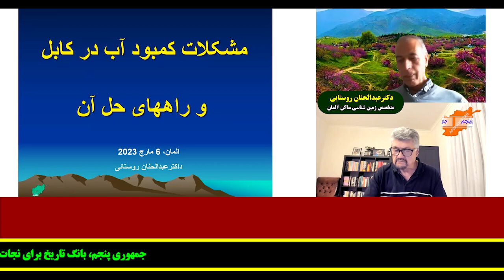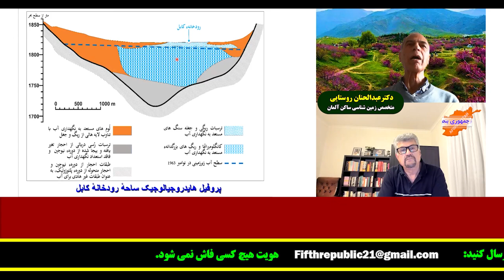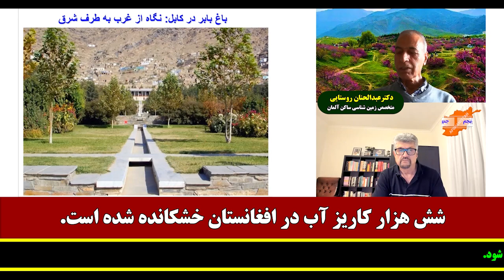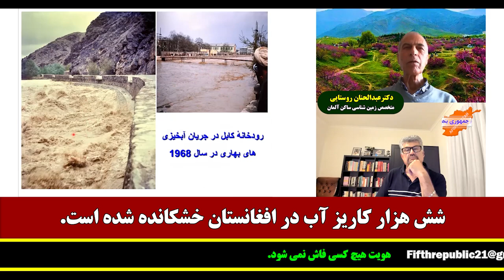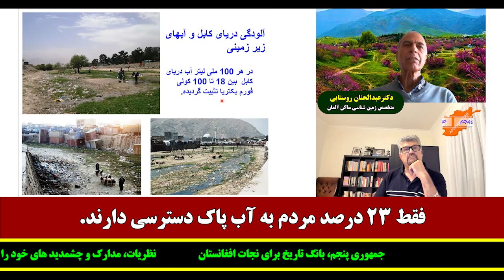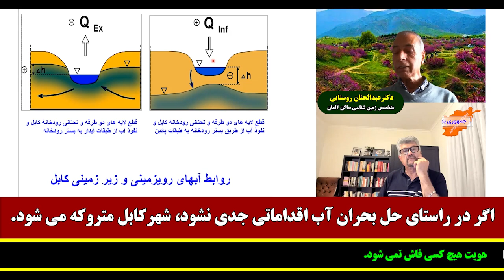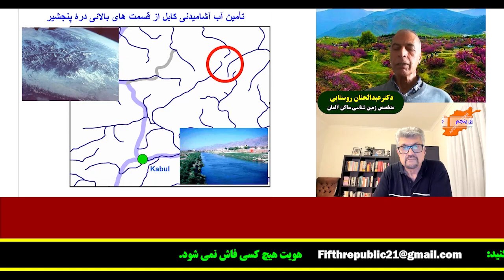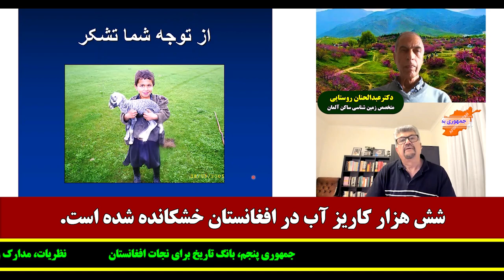جمهوری پنجم | رزاق مامون | دکترعبدالحنان روستایی | برنامه 940 | تصویر وحشتناک قحطی آب در پایتخت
مصاحبه با: دکترعبدالحنان روستایی - متخصص زمین شناسی ساکن آلمان
تصویر وحشتناک قحطی آب در پایتخت
خطر تخلیۀ کابل از سکنه جدی است
درآمیخته گی منابع آب با فاضلاب
فقط 23 درصد مردم به آب پاک دسترسی دارند. شش هزار کاریز آب در افغانستان خشکانده شده است.
اگر در راستای حل بحران آب اقداماتی جدی نشود، شهرکابل متروکه می شود.